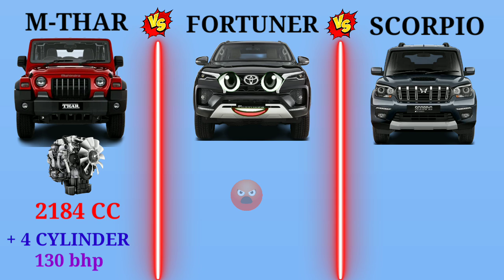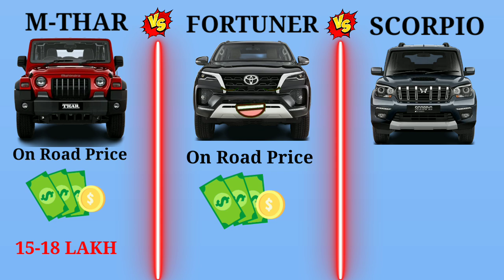THAR vs FORTUNER vs SCORPIO // Thethar puns // Fine Virendra 420 //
SCORPIO vs THAR vs FORTUNER
THAR vs FORTUNER vs SCORPIO
FORTUNER vs SCORPIO vs THAR

Bugatti Chiron
Bugatti Chiron black
jimny

ABOUT THE VIDEO : My new YouTube channel fine Virendra 420 doston yah video humne Keval aapke Manoranjan ke yahi banai hai yah no lipsing bolane wali video humne upload kari hai jise dekh kar aapka Manoranjan ho sake agar aap chahte ho aisi video hi dekhne ke liye to hamare channel ko subscribe kar lo aur bail icon press kar lo taki ham jo bhi aisi video YouTube per upload Karen uska notification sabse pahle aapke pass pahunche aur use video ka aap Anand le saken aur is video ko Apne doston ke sath share Karen taki vah bhi is video ka Anand len aur aapko kaun si line pasand I comment mein jarur bataen aapko kaun si kar pasand I Bokaro kar ka naam comment mein bataen aur kaun si kar lene ki aapki Chahat hai jo aapko sabse jyada pasand aati ho vah comment mein bataen taki hamara bhi hosla bade aur aise hi support karte rahen doston aur is video ko jyada se jyada share Karen Apne doston ke sath apne friend ke sath taki hamara hamen aise hi support milta rahe aur ham aapke liye aur majedar aisi video banate rahe dhanyawad